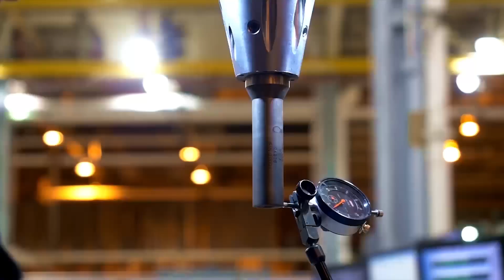Bad News For The 3 Artemis Missions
There is euphoria for the Artemis program, praise is being sung for the
Space Launch System rocket, and plans are being made for the moves that should soon put man back on the Moon.
For next November, then, the departure of the Artemis I mission is being prepared. This will be the second unmanned test flight of the Orion capsule and the first launch of the rocket.
A mission of extraordinary importance and long duration (three weeks), which after half a century from Apollo 17 will bring a NASA vehicle to circumnavigate the Moon
Officially, yes… NASA is still holding on to the possibility of a 2021 launch date for the debut flight of its Space Launch System rocket.
In early September, in fact, a spokesman for the agency publicly stated that "NASA is working towards a launch for the Artemis I mission by the end of this year".
However, several unofficial sources are certain that the Artemis I mission will not depart until next spring, also assuming a likely shift to next summer. The space agency, in fact, according to the same sources would already be delayed by about two months compared to the targets that it had set for testing and for integration of the rocket at the Kennedy Space Center; and pre-flight tests still seem to be beyond coming...
Recall then that, to aggravate the situation, there is also the slowdown in the development of the Human Landing System, the vehicle that will carry the crew of Artemis III from lunar orbit to the surface.

Credits: Ron Miller
Credits: Mark A. Garlick / MarkGarlick.com
Credits: Nasa/Shutterstock/Storyblocks/Elon Musk/SpaceX/ESA/ESO
Credits: Flickr

Video Chapters:
00:00 Introduction
01:00 Artemis I Update
04:02 Jeff Bezos offer
05:45 Substantial space program funding
08:59 Report of NASA's inspector general